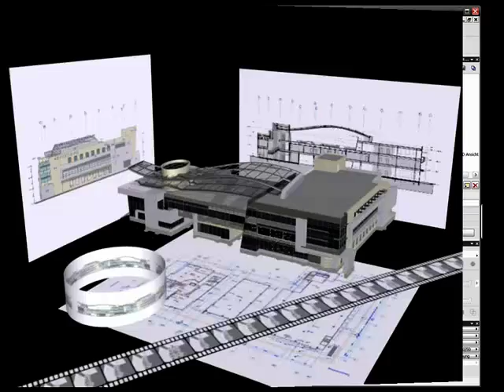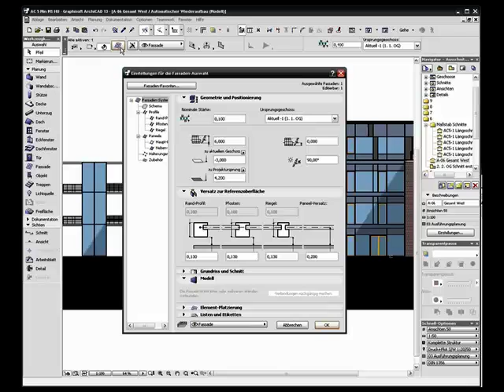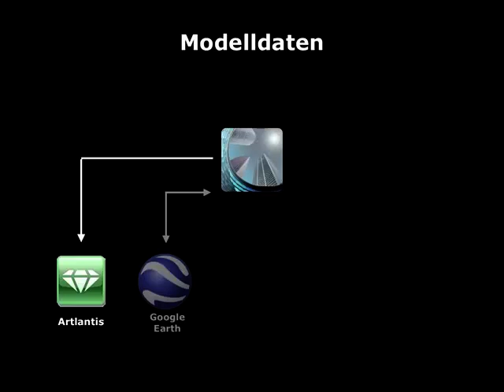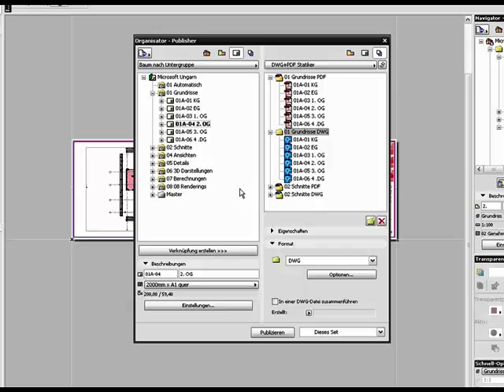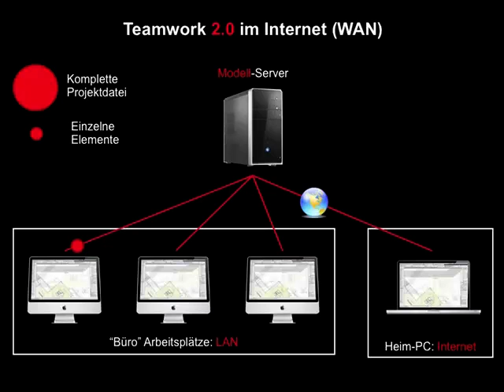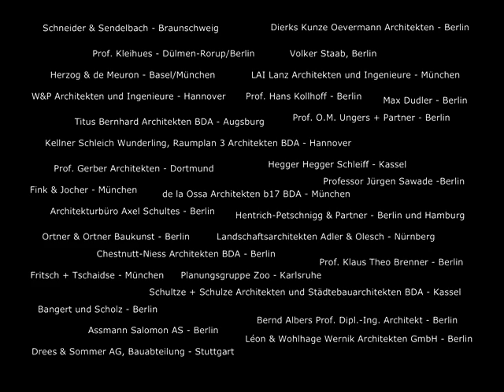ArchiCAD in 5 Minuten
Was kann ArchiCAD? Dieser Film erklärt in Kürze, was ArchiCAD ausmacht, wie man damit arbeitet und welche Vorteile man mit dieser BIM-Lösung hat. Natürlich wird auch das neue Teamwork 2.0 erklärt.